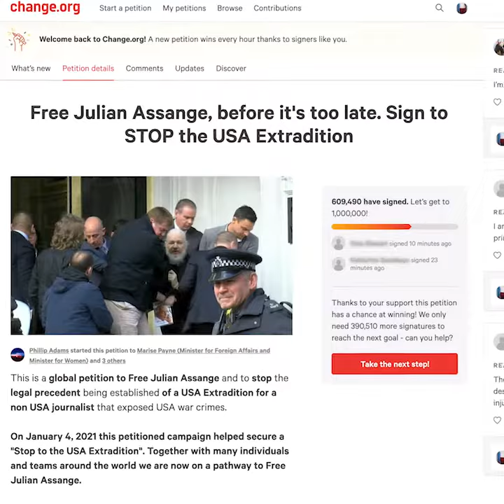Message to President Biden from Australian Parliamentarians